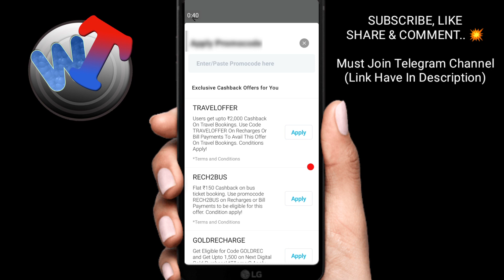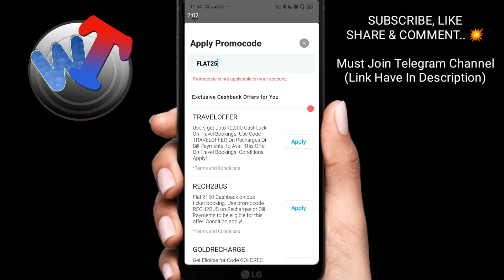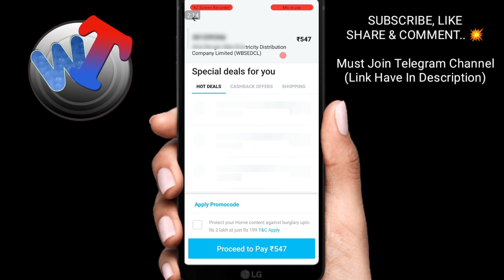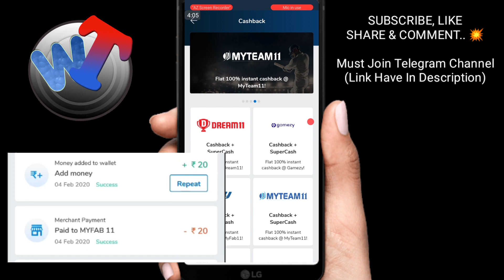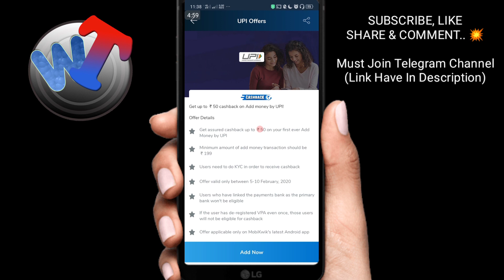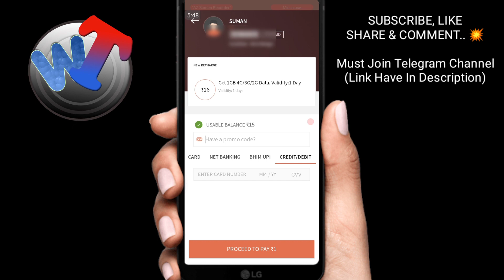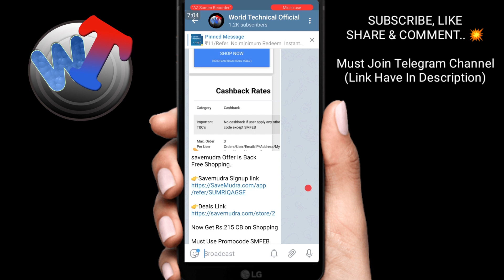Free Add Money Offer !! 5 New Promocodes Of Freecharge & Paytm !! Mobikwik New UPI offer !! Shopping